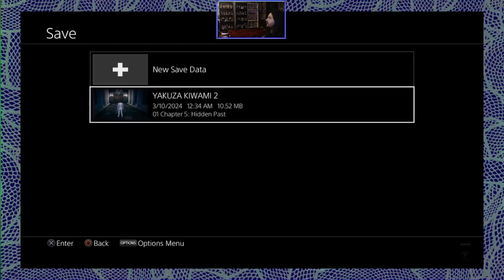KNIFE FIGHT WITH MAJIMA - Yakuza Kiwami 2 (7)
Outro Music: Tekken Tag Tournament 2 OST - Your Sunset (Character Customization Theme)